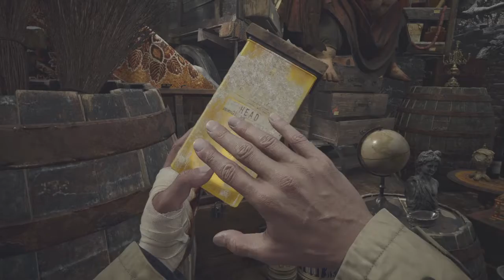Resident Evil Village Walkthrough Gameplay Back to the village ( PART 4)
Resident Evil Village Walkthrough Gameplay
PART 4 : After escaping from the castle and going to the village
The whole story of the game is prepared in 10 episodes and will be published soon